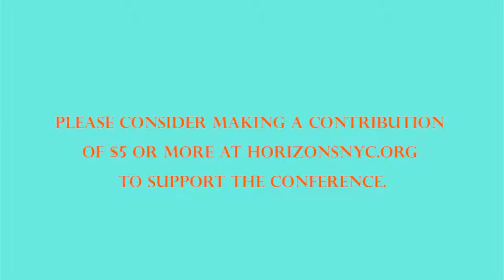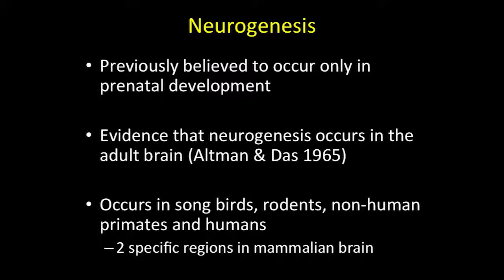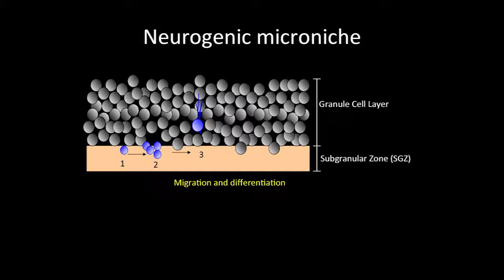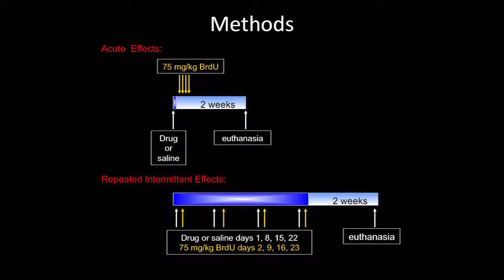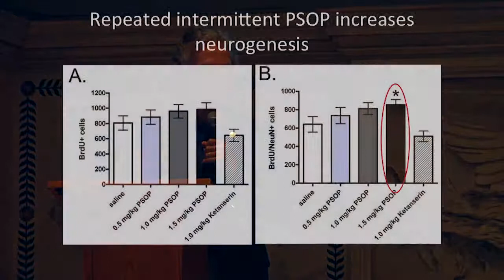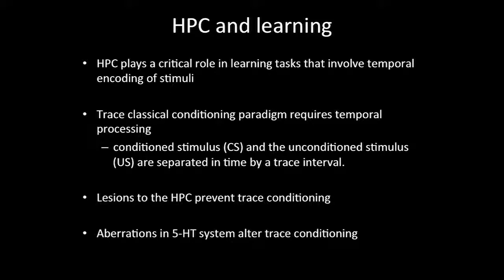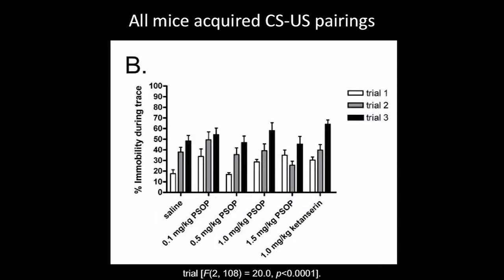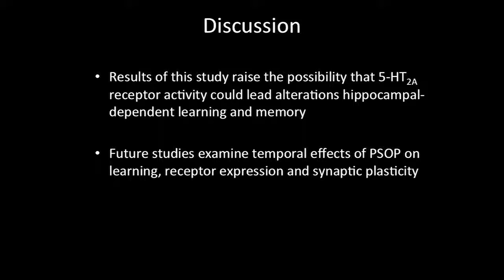Horizons 2011: JUAN R SANCHEZ-RAMOS MD PhD “Effects of Psilocybin, other Sel. Serotonin Agonists...”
“Effects of Psilocybin and other Selective Serotonin  Agonists on Hippocampal Neurogenesis”
SYNOPSIS: Decline in thinking processes, in particular memory,  occurs naturally with aging and is greatly accelerated in dementing illnesses like Alzheimer’s Disease(AD).  Even young individuals with healthy intellects value enhancers of memory, attention and problem-solving ability.  There are a host of “nootropic” or pro-cognitive agents (“smart drugs”, “brain enhancers”) touted for their ability to enhance various, but not all, cognitive processes.  These include nutritional supplements (CoQ10, creatine, acetyl-L-carnitine), nicotine, caffeine, Ginkgo biloba, ergoloid mesylates (Hydergine), psychomotor stimulants (e.g. amphetamines), anti-depressants, psychedelics (psilocybin, mescaline and low doses of LSD) and many more.   We are especially interested in studying potential nootropic agents that work by increasing the generation of new neurons in brain. An important breakthrough in brain sciences has been the discovery that new brain cells (neurons) continue to be born throughout life in a structure of the brain known as hippocampus (HP).  The hippocampus plays a critical role in learning and memory by converting short-term memories into long-term memories and is pivotal for the encoding, consolidation and retrieval of episodic memory.  Several groups of scientists have shown that hippocampal-mediated learning and memory is related to the generation of new neurons in the adult brain.  In rat experiments, inhibition of neurogenesis (birth and development of new neurons) with a toxic drug (used to destroy tumors) resulted in deficits in specific forms of memory.  So it was logical to predict that promotion of neurogenesis would improve some aspects of memory and cognition.  The proposition that psilocybin impacts cognition and stimulates hippocampal neurogenesis is based on extensive evidence that serotonin (5-hydroxytryptamine or 5-HT) acting on specific 5-HT receptor sub-types (most likely the 5-HT2A receptor) is involved in the regulation of neurogenesis in hippocampus.  The in vitro and in vivo animal data is compelling enough to explore whether psilocybin will enhance neurogensis and result in measurable improvements in learning. In this presentation the effects of a schedule of psilocybin and serotonin agonist administration on hippocampal neurogenesis will be reviewed.  The relevance of these findings to enhancement of some aspects of memory and learning will be discussed.

JUAN R SANCHEZ-RAMOS, M.D., Ph.D.

BIOGRAPHY: Dr. Juan (Zeno) R. Sanchez-Ramos, M.D., Ph.D. received a B.S. Degree in Biology from the University of Chicago.  After 3 years experience as a free lance artist in France, Spain and Denmark, he returned to the scholar’s life, earning a Ph.D. in Pharmacology and Physiology from the University of Chicago in 1976 and a medical degree (M.D.) from the University of Illinois in 1981.   He trained in Neurology at the University of Chicago and as a Fellow in Movement Disorders at the University of Miami.  Currently, he is Professor of Neurology at the University of South Florida (USF) in Tampa where he holds the Helen Ellis Endowed Chair for Parkinson’s Disease Research. Dr. Sanchez-Ramos has been a staff Neurologist at the James Haley VA Medical Center since 1996.  He is also the Director of the HDSA Center of Excellence at USF, a comprehensive clinic dedicated to patients with Huntington’s Disease.  He is an Investigator in the NIH Alzheimer’s Disease Research Center at the Bryd AD Institute at USF.  In addition to teaching and attending patients with Movement Disorders, he directs a basic research laboratory at the Haley VA with active projects in neurodegeneration, neurotoxicology and adult stem cell biology. Dr. Sanchez-Ramos is a member of the Heffter Research Institute Scientific Advisory Panel.  He has had a long-standing interest in the history of hallucinogenic drug use in different cultures as well as in their untapped potential in experimental therapeutics. Most recently he is investigating the relationship between neurogenesis in adult brain and the use of tryptaminergic drugs. He is married to Catherine O’Neill Sanchez and has three children, Zachary, Zoe and Sofia.